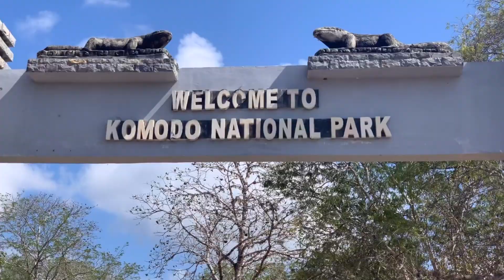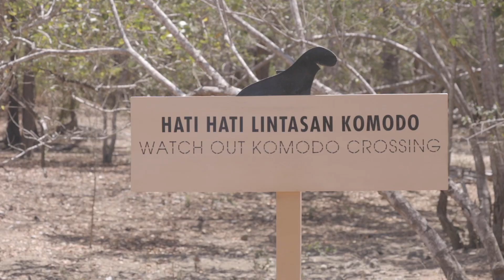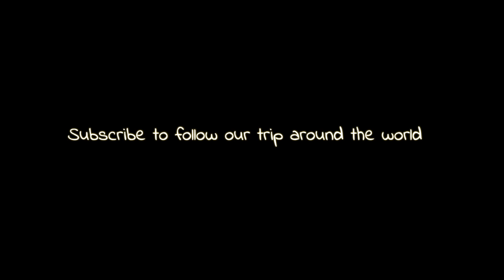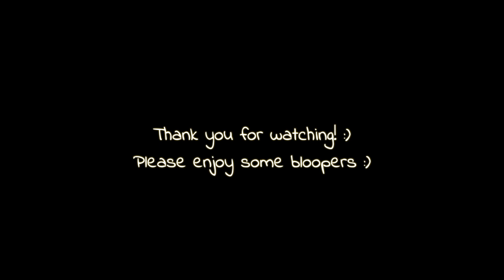Komodo Two-Day Island tour: Part 2: Padar Island, Komodo Island, Rinca Island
This video covers day 2 of our two-day Komodo tour. We went to Padar Island, Komodo Island and Rinca Island. At sunrise we hiked to the viewpoint on top of Padar Island. Next, we visited both Komodo Island and Rinca Island to hang out with the Komodo dragons. Padar Island and Rinca Island were the best parts of the Komodo National Park tour in our opinion, which we discuss in this video.

Part 1 that covered the first day where we went snorkeling at Manta's Point and visited pink beach

We are on a long term around the world trip and have been documenting our journey.

We post regularly on instagram @pursuing.mountains